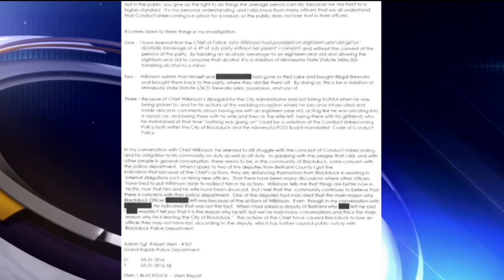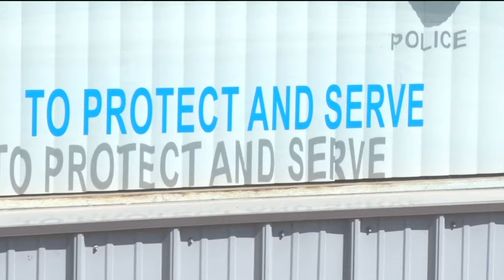Blackduck's Police Chief Fired, Residents React